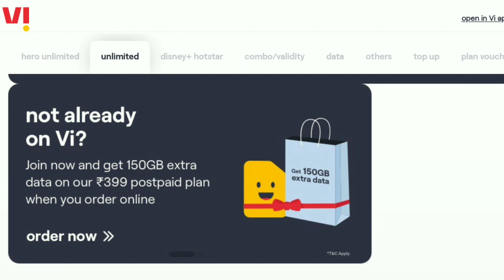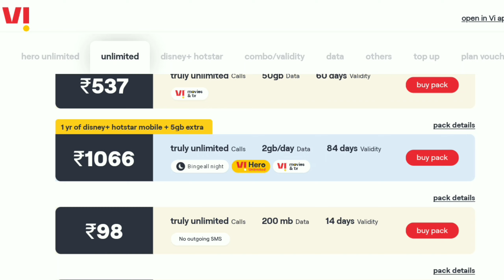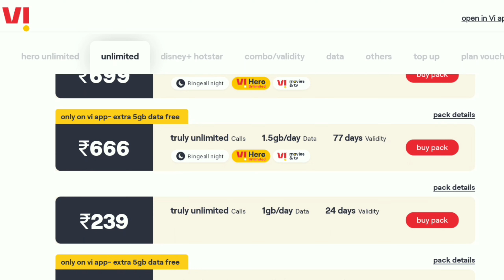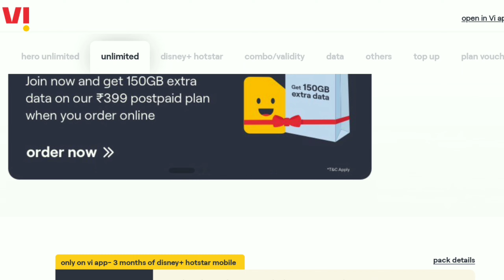Vi Recharge Plan 2024 | Vi Best Recharge Offer | Vi Validity Recharge | Vi Plan Recharge for Calling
Vi Recharge Plan 2024, Vi Best Recharge Offer, Vi Validity Recharge, Vi Plan Recharge for Unlimited Data.

▶️🎥About Video -
Vi Recharge Plan,
Vi 10 Rs Recharge Validity,
Vi Best Recharge Offer,
Vi Plan Recharge,
Vi Unlimited Data,
Vi Validity Recharge,
Vi Best Recharge Plan,